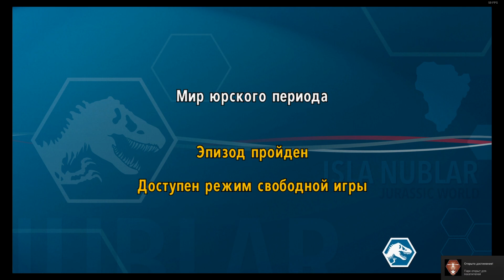LEGO Jurassic World — Прохождение часть 20 {PC} {Макс Графика}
Lego Jurassic World  Созданная на основе сюжетных линий фильмов «Парк Юрского периода», «Парк юрского периода: Затерянный мир» и «Парка Юрского периода III», а также долгожданного «Мир юрского периода», LEGO Мир юрского периода — первая видеоигра, в которой игроки смогут пережить события всех четырёх фильмов. Воплощённое в форме LEGO и описанное с присущим TT Games юмором захватывающее приключение воссоздает незабываемые сцены из всех фильмов, позволяя поклонникам обыграть ключевые моменты и предоставляя им возможность в полной мере изучить обширные земли островов Нублар и Сорна.